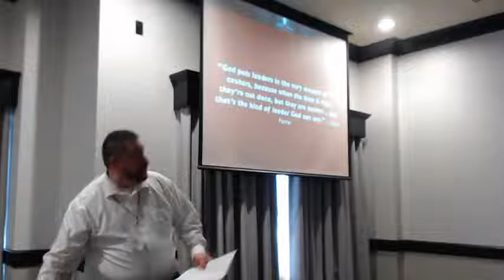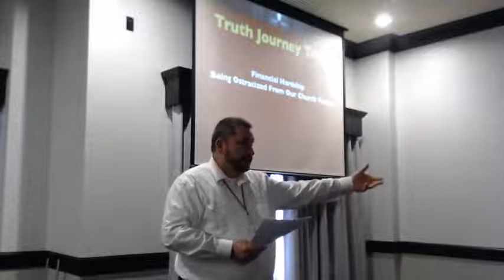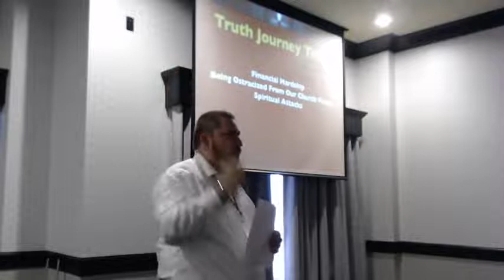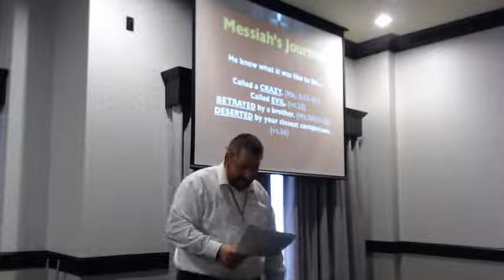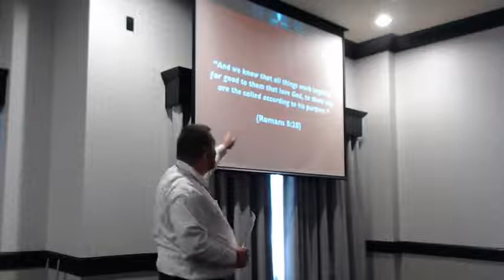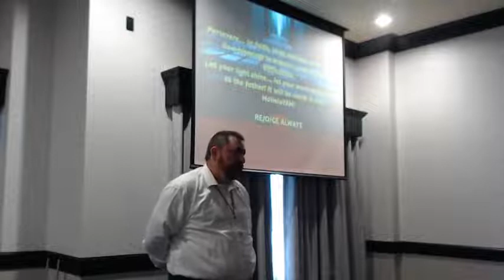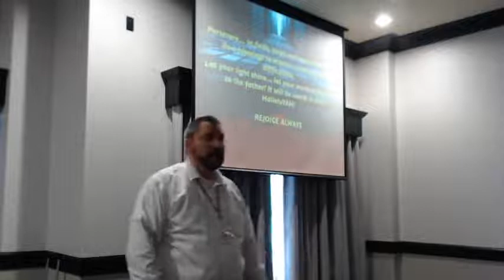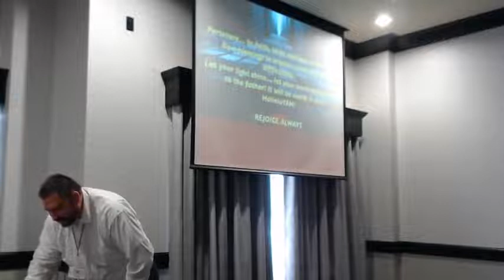Isaiah 4610 Conference - Persevering in Hardship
This is my presentation on day three of the Isaiah 46:10 Conference in Arkansas. It is a break out session with some discussion at the end. We all need encouragement to press on in truth despite challenges!

Special thanks to Eric Woodard, Kevin Dar, Joy Garcia, Joseph Sherrill, Maryanne Cox, Seth Bopp, Cassandra Hare, Paul on the Plane, Marie Bridges, Robert Agee and ALL my wonderful Patron Supporters!